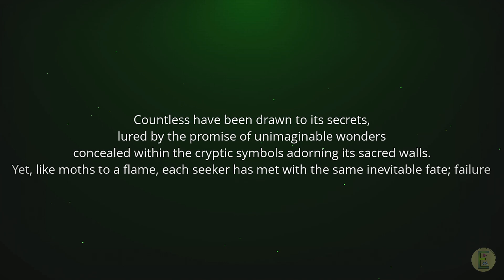Glyphs Of Gitzan - PS5 - First Ten Stages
In this video, we play through the first ten stages of Glyphs Of Gitzan.

This game was provided as a free code by the publisher via Woovit for the purpose of showcasing the game on my channel.